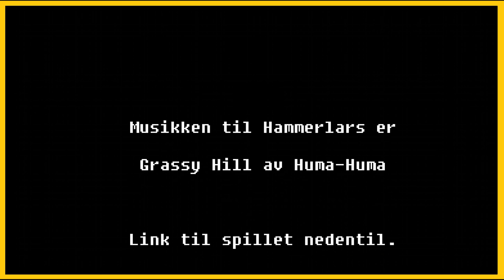The Last of us 5: Heldigvis er man badass.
Joel er en skikkelig badass. En riktig skummel satan når sant skal sies. Heldigvis er det JEG som er Joel. Heldigvis for meg mener jeg.